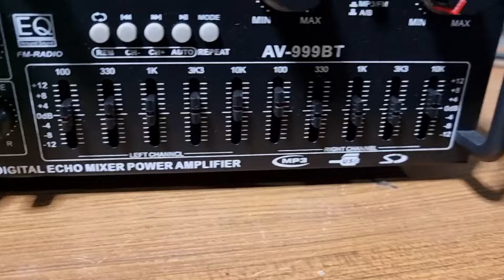AMPLIFIER KARAOKE AV999BT